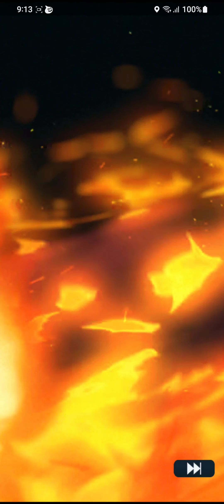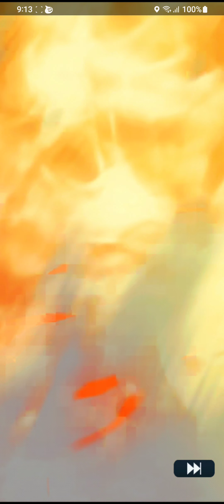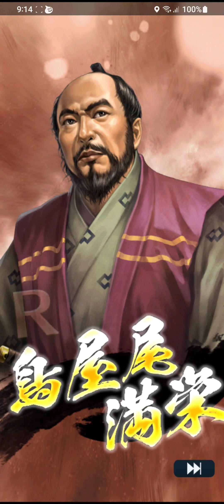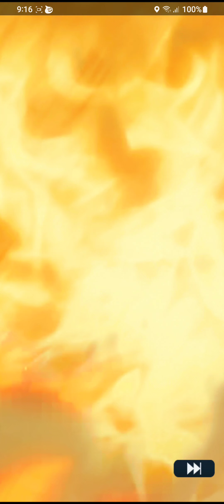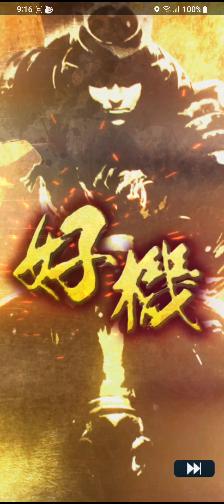【信長の野望 出陣】選り取り見取りガチャ40連